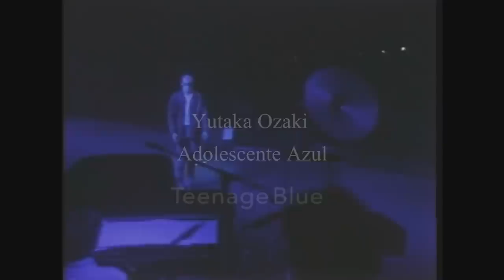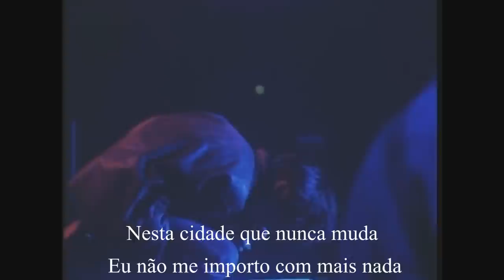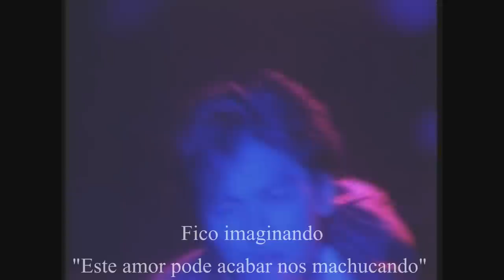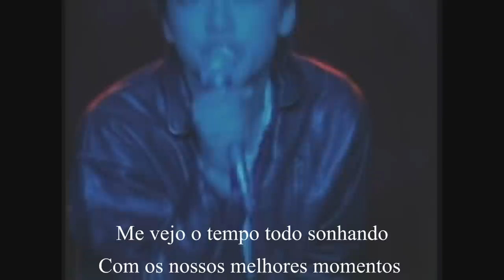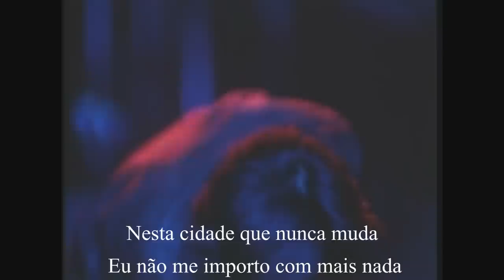Yutaka Ozaki - Teenage Blue Legendado PT-BR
Entrem no grupo Yutaka Ozaki BR no Facebook para mais videos e musicas sobre Yutaka Ozaki.. Espero por todos lá , obrigado .

Agora Legendado, todos tem a oportunidade de conhecer o trabalho deste grande musico da cultura japonesa que se tornou uma Lenda e é ícone por lá até hoje, inspiração de muitos músicos, bandas e etc...

Esta apresentação ocorreu em 15/11/1985 , Ozaki já estava encerrando a turnê entre seu segundo e terceiro álbum , ele havia feito um enorme sucesso em todas as suas apresentações e consequentemente lançou um álbum duplo ao vivo desta apresentação.